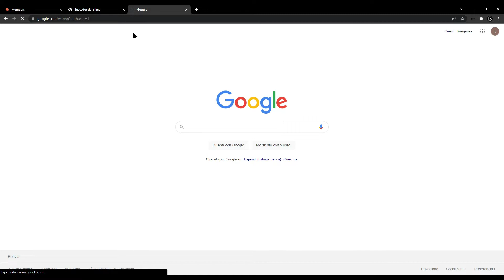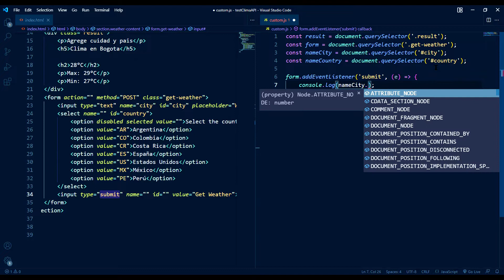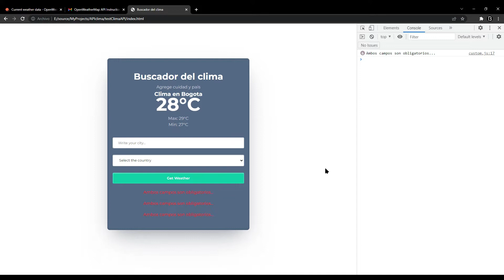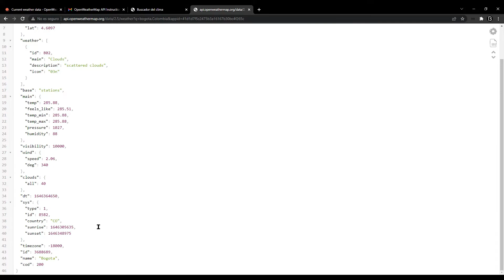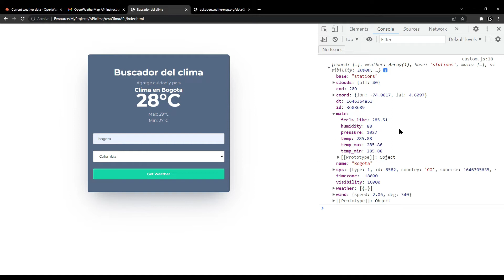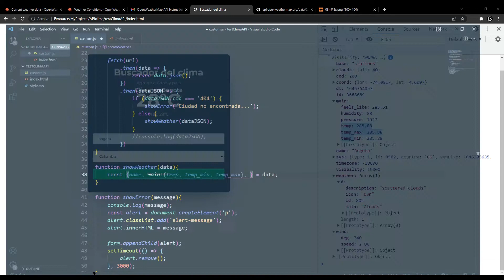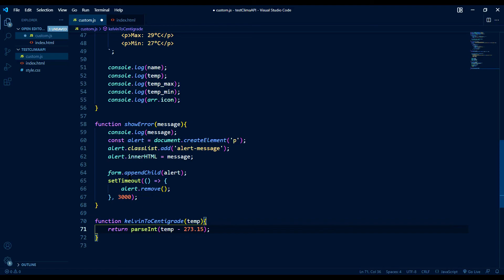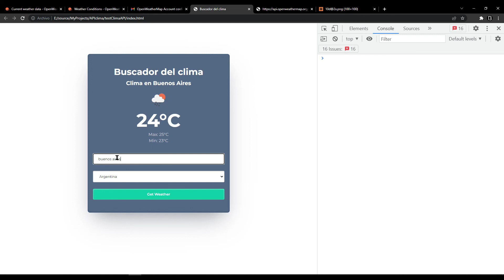App Clima - JavaScript - Buscador del clima- js - web - ECMA6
Realizamos una práctica de un buscador del clima, usando el API de "OpenWeather".